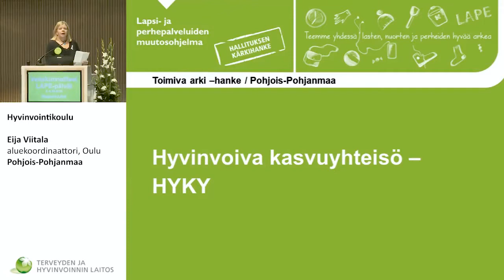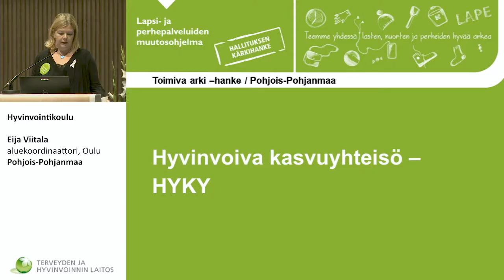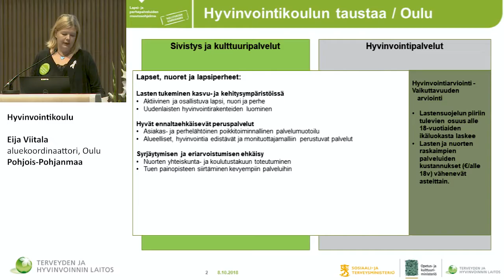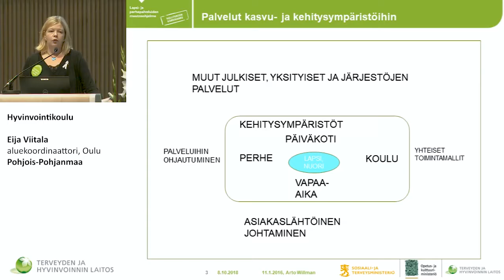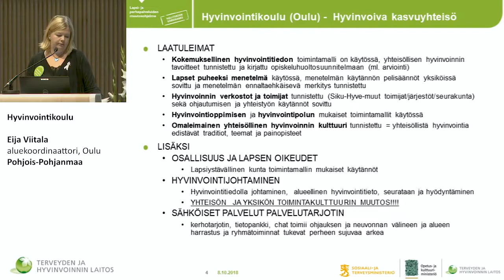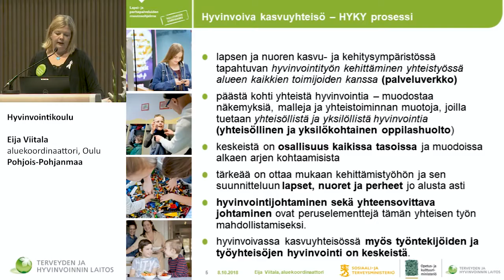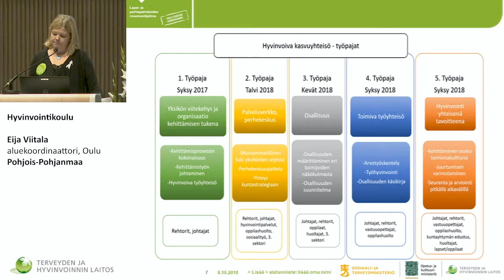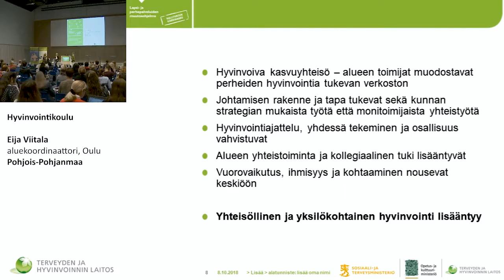4 Eija Viitala